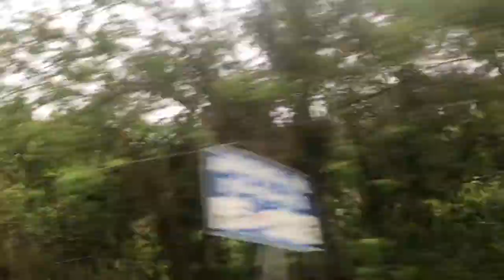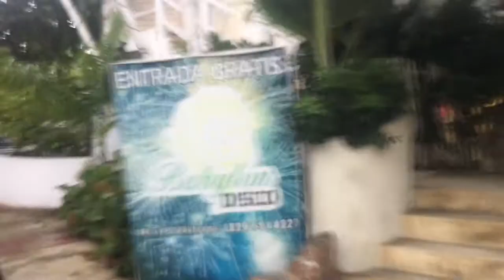Andando con la familia en Terrenas 🌴, helados, lluvia ☔️, playa, puente & más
Brecheros 👀 este es un nuevo vlogs de mi estadía por Samana el pueblo de mami y mío también clarooooo☺️ aquí salimos a helados bon mis helados favoritos!!! & más